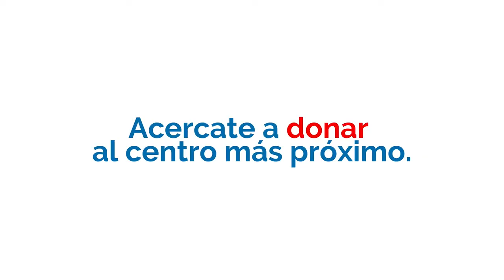No se puede vivir sin sangre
Todos tenemos cosas sin las que no podríamos vivir, por eso le preguntamos a algunas personas cuáles son los infaltables para ellos.

Todos coincidieron en una misma: no podemos vivir sin sangre.

Desde el comienzo de la cuarentena, la donación de sangre bajó un 80% y muchos tratamientos de pacientes corren riesgo. Por eso más que nunca necesitamos que te sumes como donante de sangre ♥️

Ustedes, ¿sin qué no podrían vivir?

Muchas gracias Sandra Mihanovich, Lautaro Torres, Mirta Busnelli, Guido Martínez, Franco Torchia, Florencia Etcheves, Eleonora Perez Carese, Agus Monti y Papá cocina, por sumarse 😊